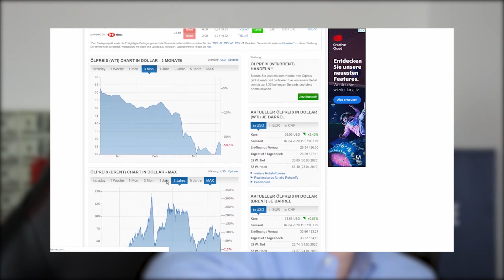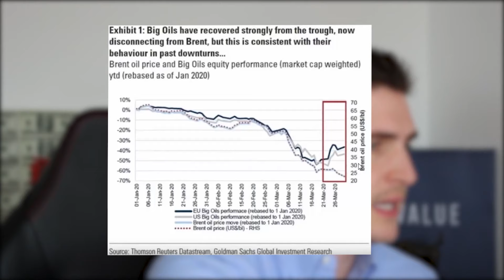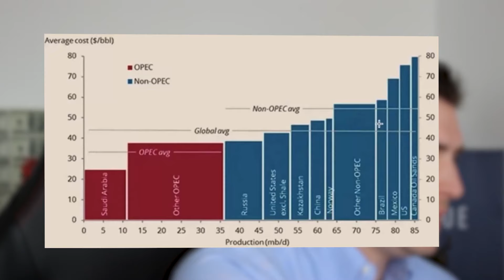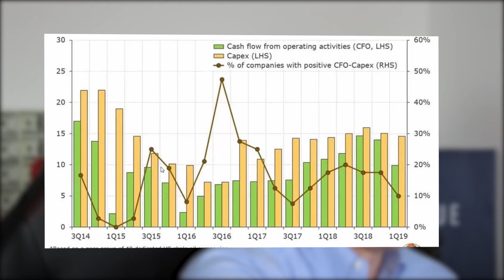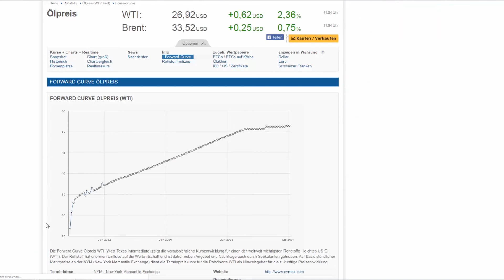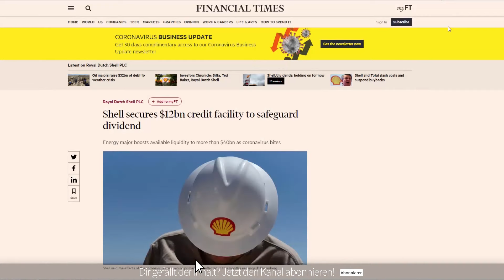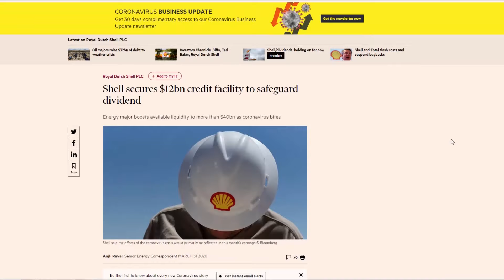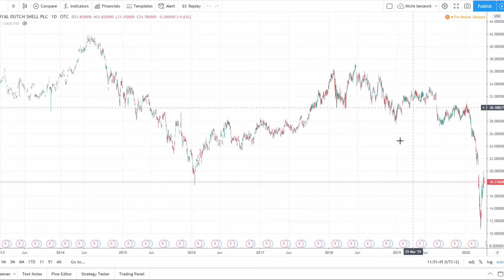ÖL-Aktien: Jetzt kaufen?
▬ Videoinhalt ▬▬▬▬▬▬▬▬▬▬▬▬▬▬▬▬▬
Der Ölpreis ist, historisch gesehen gerade richtig günstig, solltest du also jetzt kaufen? Öl-Aktien kaufen?

Philipp-Malte Lingnau